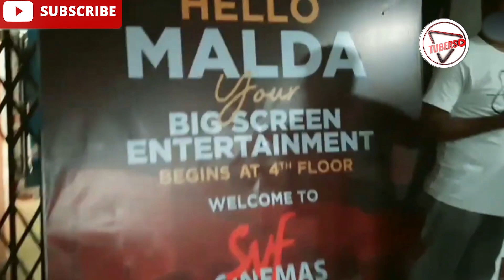আসুন দেখে নি মালদা SVF সিনেমাহল II TUBERS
Content Creator Name: Soma Banerjee
Channel Name: JOURNEY OF SOMA'S VLOG

About this video: আসুন দেখে নি মালদা SVF সিনেমাহল  II  TUBERS

ABOUT US